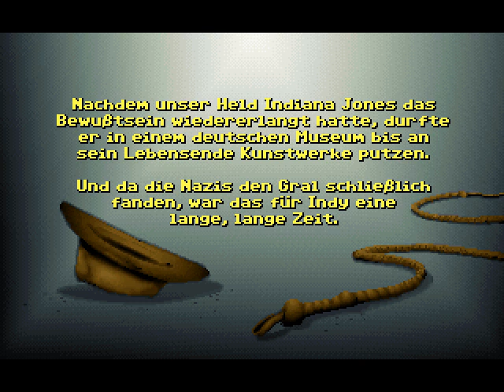Let's Play Indiana Jones and the Last Crusade #5 [German] Malen nach Zahlen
Im Schloss finden wir so einige Dinge. Dieneruniform, einen Soldaten, der nach einem Kurierdienst verschwindet und eine Mona Lisa, die ein Malen-nach-Zahlen Bild ist.